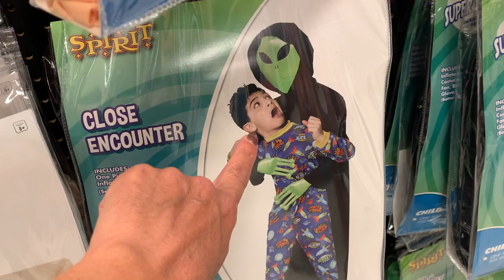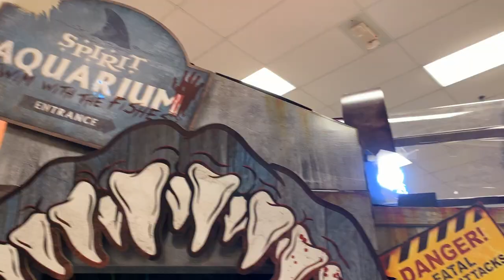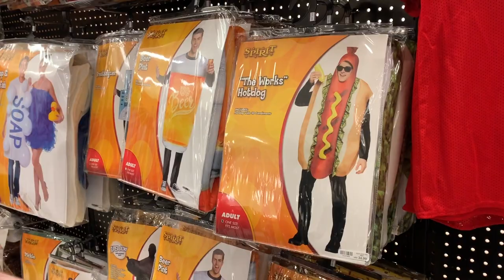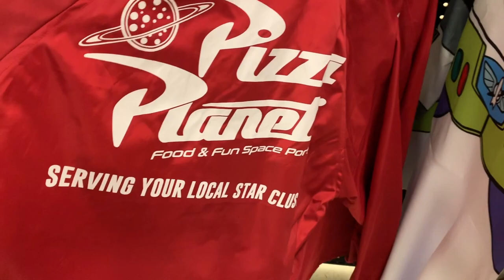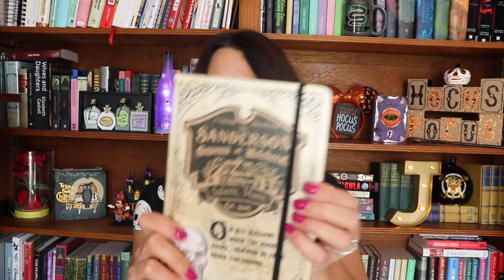Spirit Halloween Tour & Haul 2019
AMAZON STOREFRONT:

Snail Mail:
Jen Brennan